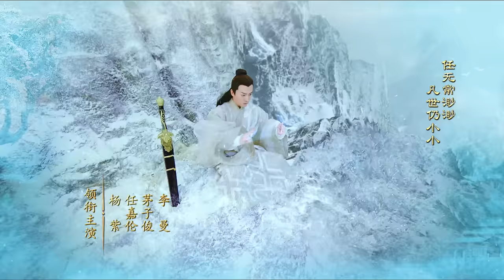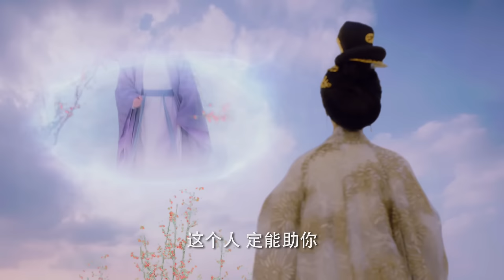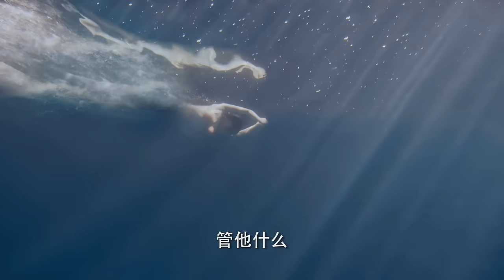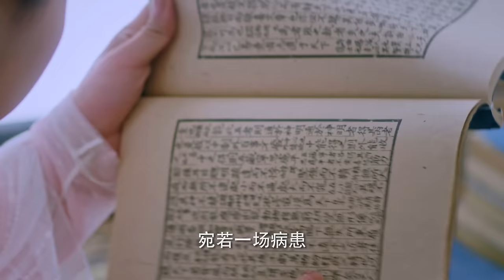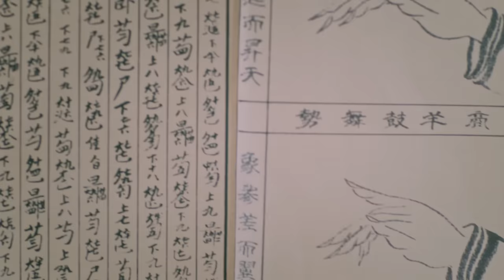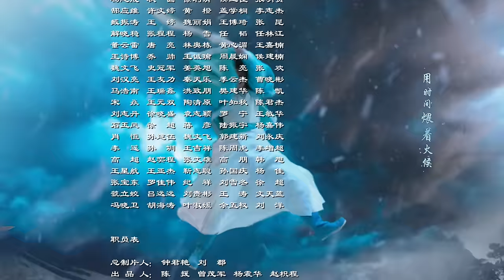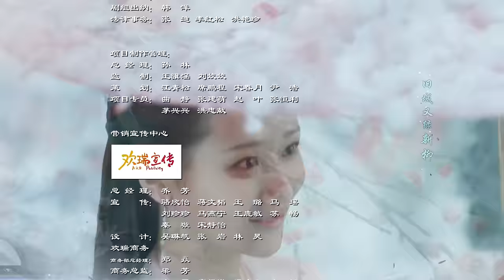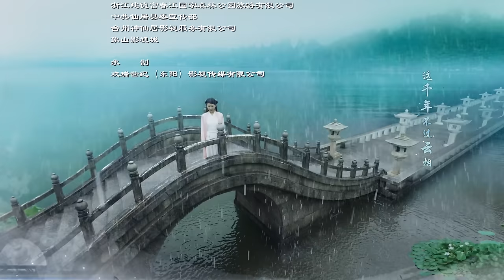(English Subtitle) The Legend of White Snake Epi 01 - 《天乩之白蛇傳說》第01集（楊紫, 任嘉倫, 茅子俊, 李曼, 劉嘉玲, 趙雅芝）